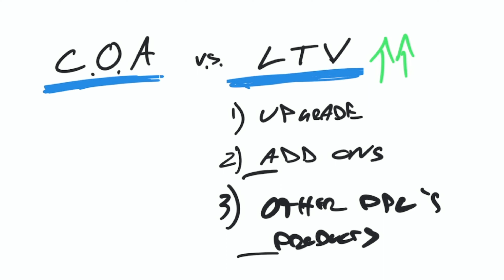3 Different Ways To Increase Profit In A Business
Brandon Carter on the 3 best ways to increase profit in your business